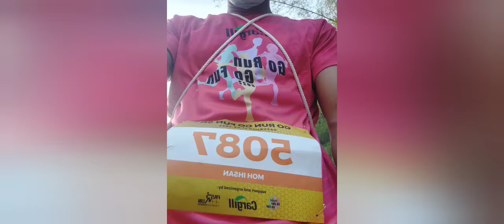Cargill go rungo fun 2022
Go Run 5k go fun karyawan Cargill PT Sorini Plant Pandaan 21 Agustus 2022  kerjasama dg PasRun